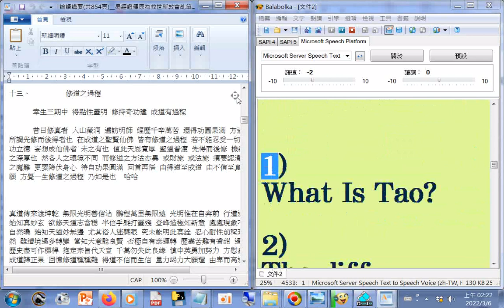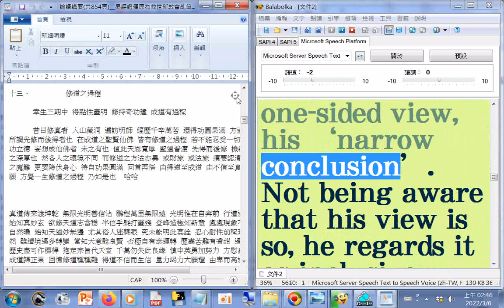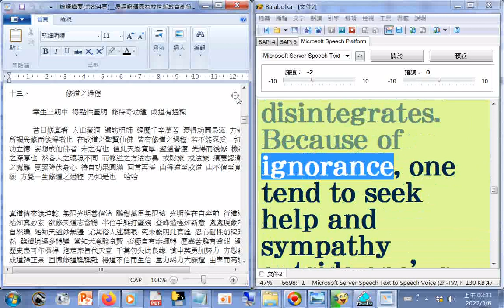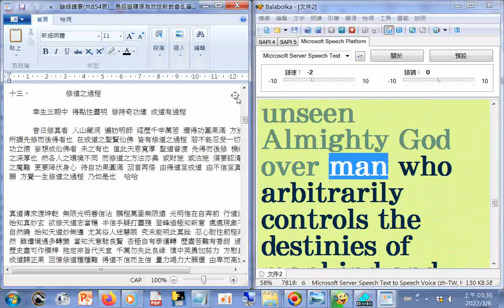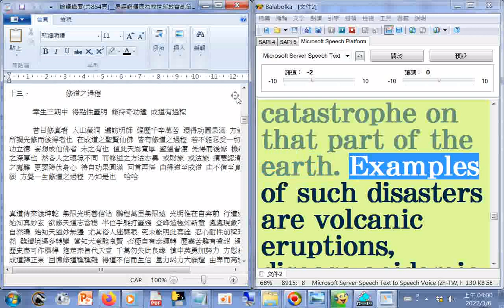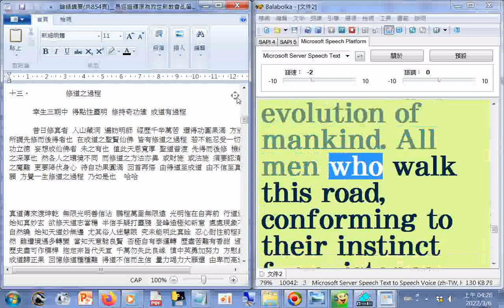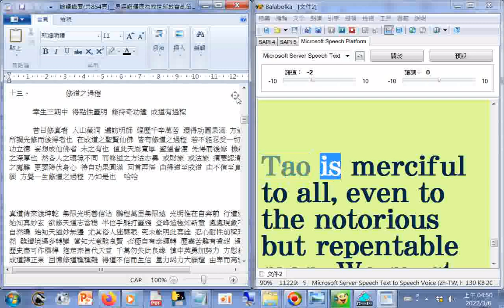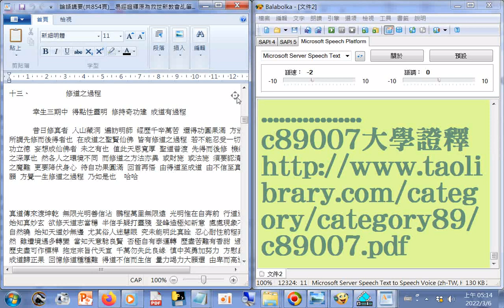認理歸真中英文版英文為主，中文僅摘錄一部份十七、修道要有始終善書圖書館分享20191002 附加重要珍貴書籍下載的網址 部分文字或讀音有誤請見諒 請再參考含修正一些錯別字的影片在網路提供網址2022